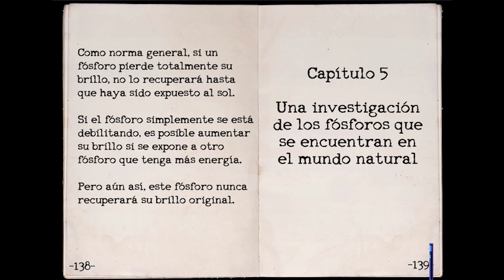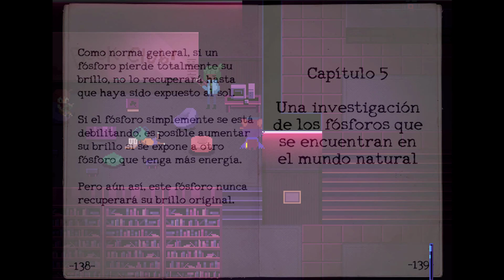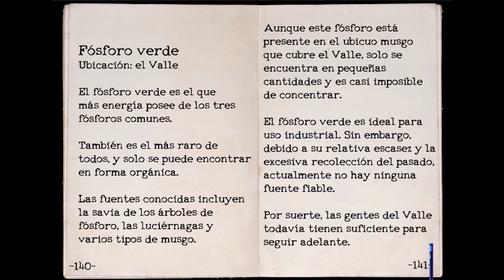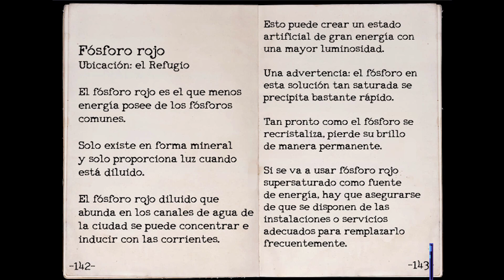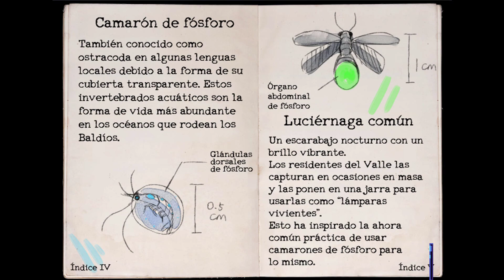Let´s Play Oneshot 5 Civilización en Decadencia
¿Puede salvarse este mundo...?